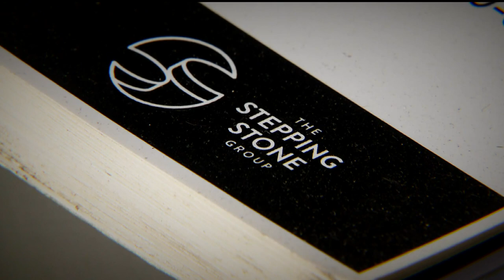Frustration as stolen van filled with tools spotted in homeless encampment; police won't help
A Minneapolis husband-wife property management team was forced to investigate the theft of their property themselves as police deemed the encampment "too hostile."